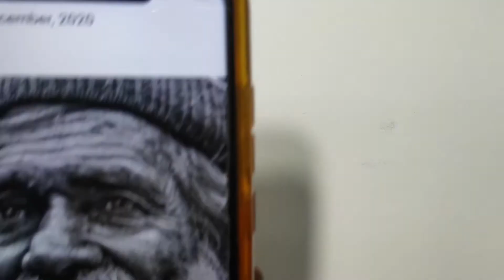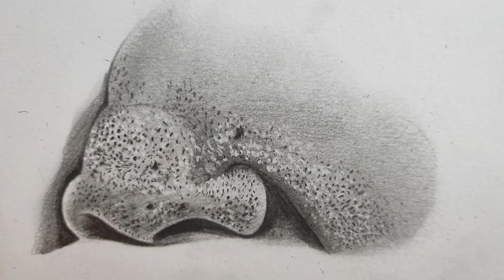How to Draw Realistic Skin Texture💛 | Shading Skin | Step by Step Tutorial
and don't skip the video.

GIVE YOUR VALUEALBE COMMENTS❤🤗